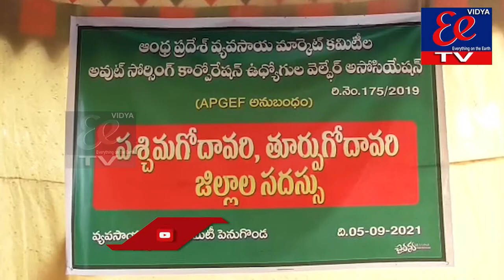NEWS BULLETIN || EE NEWS